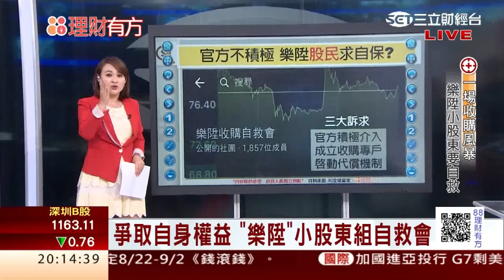0901 樂陞風暴 獨家專訪金管會丁克華主委 | 三立財經台CH88 | 88理財有方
今日來賓
金管會主委 丁克華